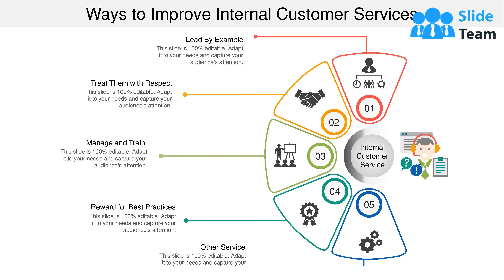Ways To Improve Internal Customer Services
The customer service presentation design is a single slide template that can be used to showcase the steps to improve internal customer services in an organization. Through this internal customer service presentation design, you will be able to acknowledge the benefits of encouraging your audience to improve internal customer services. This presentation template has a creative design on its main slide through which you can explain your audience how interdepartmental communication is important in improving internal customer satisfaction. The template can be used by a Project Manager or business professional. You can easily put down your points on the left side of the customer management presentation slide. To create unconventional yet fresh presentation, you can modify the object and change the color scheme in the template. This customer service PowerPoint template is ready-to-use and is ideal for CRM (Customer Relationship Management) department. Download this template to set appropriate standards for internal customer service. Extract accurate feedback with our Ways To Improve Internal Customer Services. Give folks the courage to express their feelings.